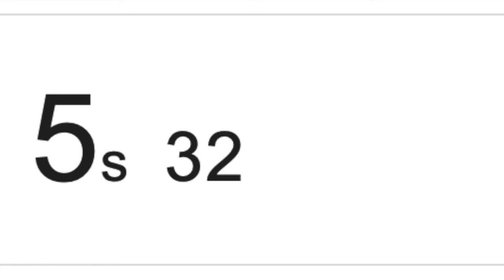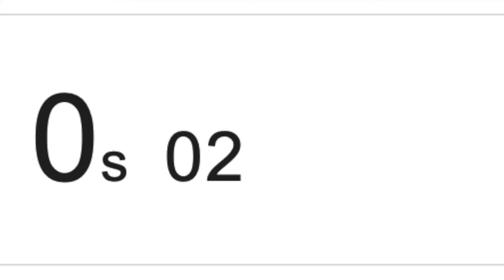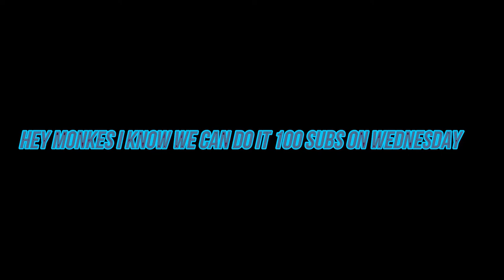the floors lava [gorilla tag]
hey monkes i just wanted to say love the people and all of yall that have helped me get this far shot out to every body